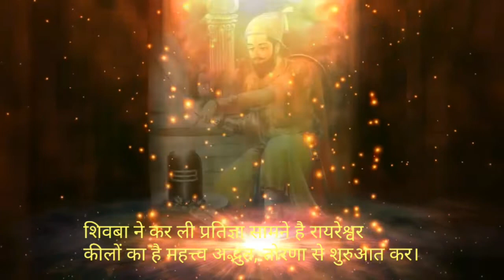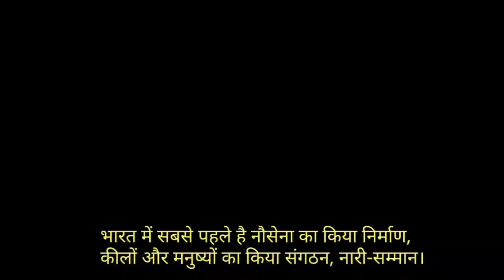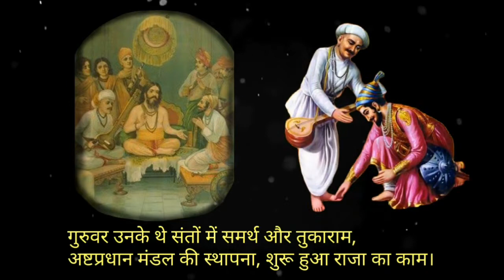Shivaji Maharaj | shivaji par kavita | शिवाजी पर हिंदी कविता | शिवाजी महाराज की कविता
Poem on Shivaji Maharaj | Poem on Chhatrapati Shivaji | शिवाजी महाराज पर कविता | Poem on Shivaji

1. shivaji maharaj par kavita
2. shivaji maharaj kavita in hindi
3. chhatrapati shivaji maharaj poem in hindi
4. chhatrapati shivaji maharaj kavita in hindi
5. hindi poem on shivaji maharaj
6. kavita on shivaji maharaj in hindi
7. poems on shivaji maharaj in hindi
8. shivaji maharaj kavita
9. shivaji maharaj hindi kavita
10. छत्रपती शिवाजी महाराज कविता
11. शिवाजी महाराज हिंदी कविता

In this video given hindi poem on shivaji maharaj this video give help to know about shivaji maharaj.

And mentioning famous youtuber algrow which annoinced challeng for creators which is called 10 days challenge